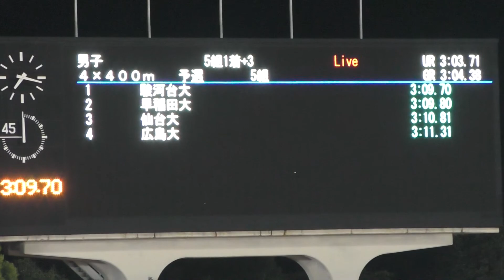2019 日本インカレ陸上 男子 4×400ｍR 予選5組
2019年9月14日（令和元年）
第88回 日本学生陸上競技対校選手権大会
男子 4×400ｍR 予選5組

順位　ﾚｰﾝ　記録　ﾁｰﾑ/ﾒﾝﾊﾞｰ　ｺﾒﾝﾄ
１　４　3:09.70　駿河台大　　Q
　　　　　　　　 ①　志賀　優晟 (1)
　　　　　　　　 ②　小清水悠介 (2)
　　　　　　　　 ③　名倉　大悟 (3)
　　　　　　　　 ④　若林　康太 (4)

２　５　3:09.80　早稲田大
　　　　　　　　 ①　伊東利来也 (3)
　　　　　　　　 ②　小竹　理恩 (2)
　　　　　　　　 ③　山内　大夢 (2)
　　　　　　　　 ④　小久保友裕 (3)

３　２　3:10.81　仙台大
　　　　　　　　 ①　水戸　大了 (3)
　　　　　　　　 ②　遠藤　大河 (3)
　　　　　　　　 ③　簗場　　丈 (3)
　　　　　　　　 ④　松本宏二郎(M2)

４　３　3:11.31　広島大
　　　　　　　　 ①　稲井　達也(M2)
　　　　　　　　 ②　片山　隼斗 (2)
　　　　　　　　 ③　蒲生　　望 (3)
　　　　　　　　 ④　大舘　侑弥 (1)

５　７　3:12.14　日本体育大
　　　　　　　　 ①　林　　拓優 (2)
　　　　　　　　 ②　山村　直人 (2)
　　　　　　　　 ③　高橋　竜成 (1)
　　　　　　　　 ④　角本　勇樹 (4)

６　６　3:13.14　九州共立大
　　　　　　　　 ①　浦山　敦史 (2)
　　　　　　　　 ②　森　　大成 (4)
　　　　　　　　 ③　福田　紘平 (4)
　　　　　　　　 ④　冨滿　玲央 (4)

７　８　3:13.96　東京学芸大
　　　　　　　　 ①　池内　祐貴 (2)
　　　　　　　　 ②　狩野遼太郎 (3)
　　　　　　　　 ③　杉山　雅俊 (3)
　　　　　　　　 ④　田邊ジョー (2)

８　９　3:14.01　愛知教育大
 　　　　　　　　①　天野　知哉 (4)
 　　　　　　　　②　中山　　聖(M2)
 　　　　　　　　③　山本　　武 (3)
 　　　　　　　　④　山田　祐輔 (3)